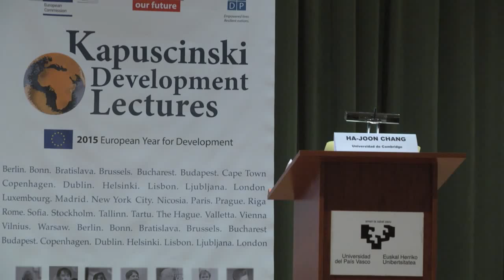Lecture: Ha-Joon Chang at Kapuscinski development lectures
Ha-Joon Chang of Cambridge University speaking at his lecture in Bilbao on 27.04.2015.